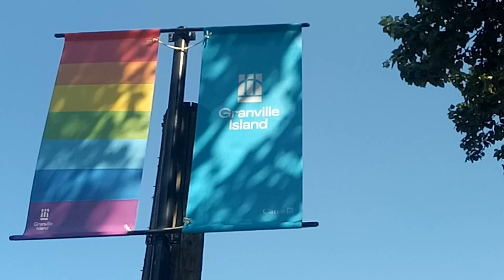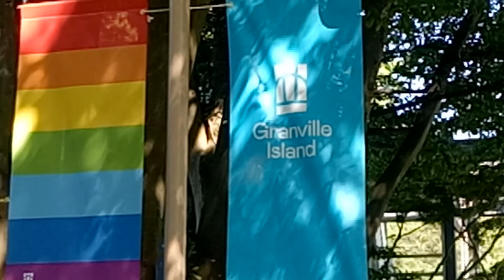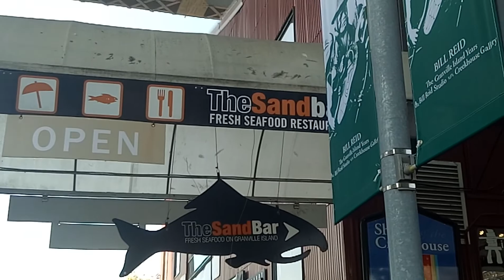Granville Island // Don't Miss The Views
My holiday while enjoying walking at the park.